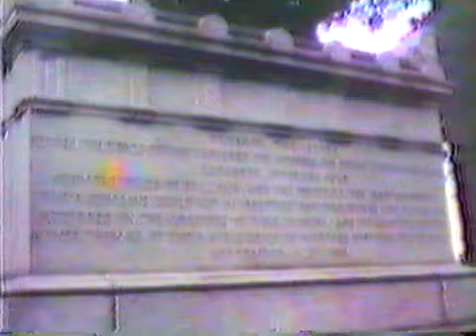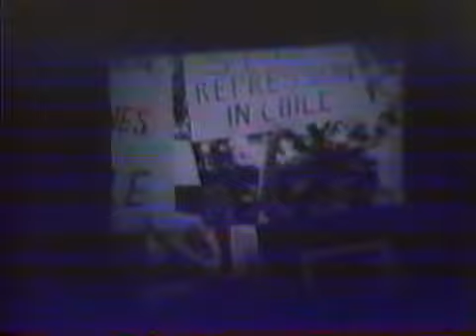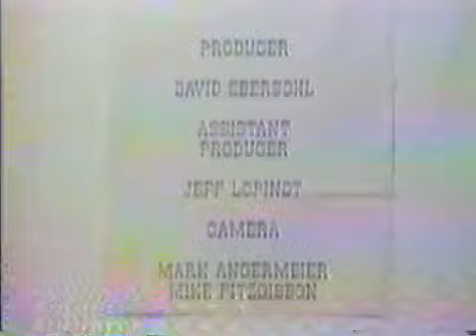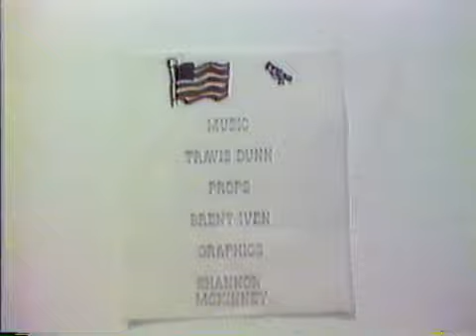Bicentennial of US Constitution - Chatham Illinois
Celebration of the Bicentennial of US Constitution in Chatham Illinois